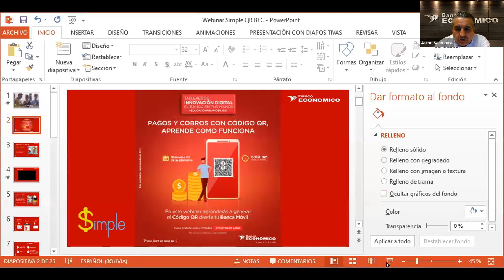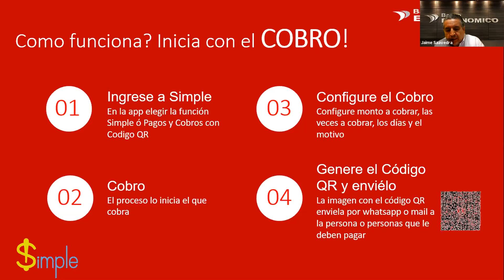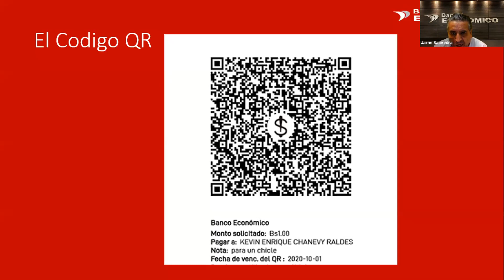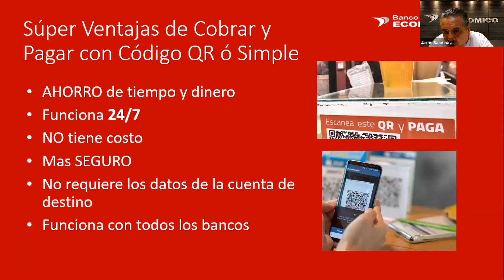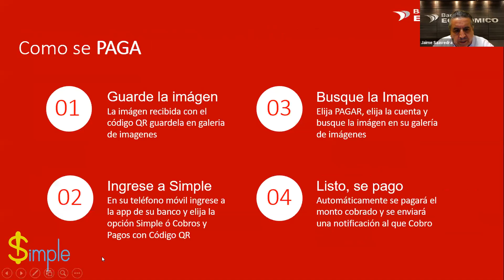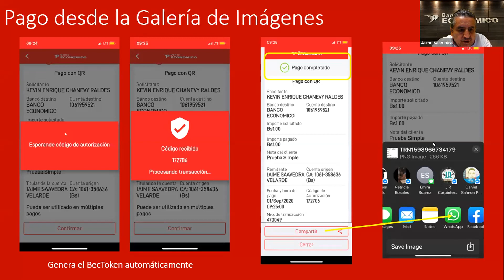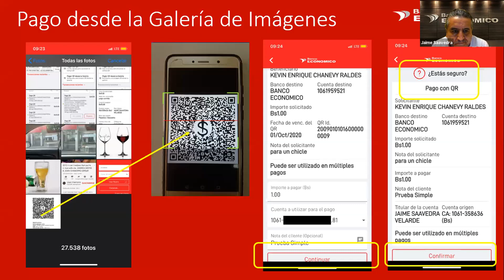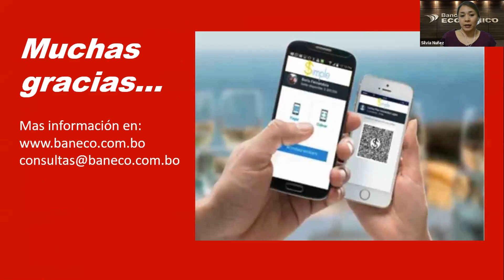Cómo realizar pagos y cobros con Códigos QR – Webinar Banco Económico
Aprende a realizar transferencias por internet de manera fácil a través de Códigos QR desde la app del Banco Económico.